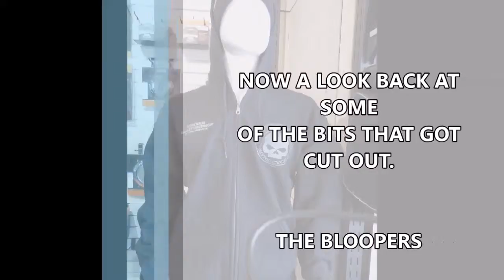TOMS TALK HORSHAM HARLEY DAVIDSON EPISODE 8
It is the final Tom's Talk of this series.
8 weeks have flown pass, time to see all the bits that didn't make it on the final cut.